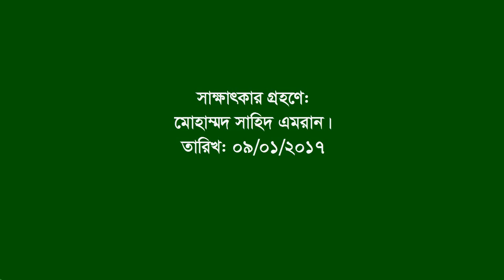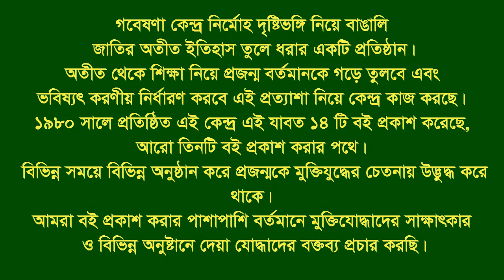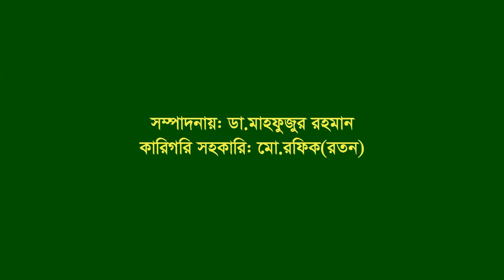Interview of Md Idris ।। Mogaltoli ।। CTG City ।। War assistant